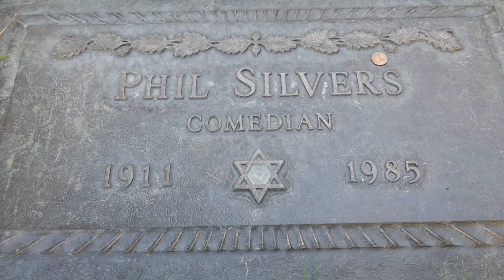Actor Comedian Phil Silvers Grave Mount Sinai Cemetery Los Angeles California USA November 17, 2020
Actor Comedian Phil Silvers Grave Mount Sinai Cemetery Los Angeles California USA November 17, 2020 He was an actor and comedian and star of The Phil Silvers Show, and on television in The Lucy Show, Charlies Angels Happy Days, The Beverly Hillbillies, Chips and in movies including Top Banana, Its A Mad, Mad, Mad, Mad World, Lucky Me with Doris Day, All Through The Night with Humphrey Bogart, A Lady Takes A Chance with John Wayne, Strike Up The Band with Judy Garland, Somethings Got To Give with Marilyn Monroe and Dean Martin, Diamond Horseshoe with Betty Grable and many more.